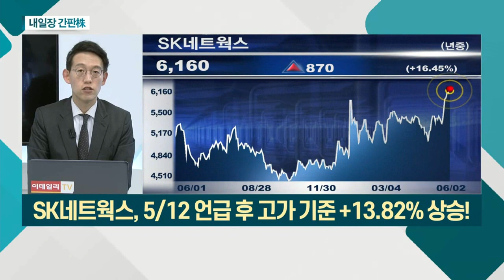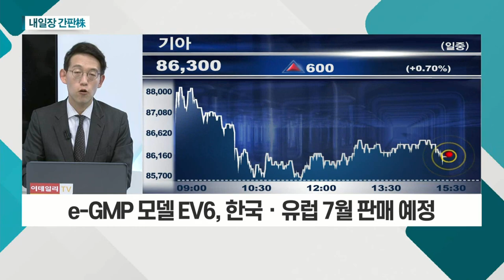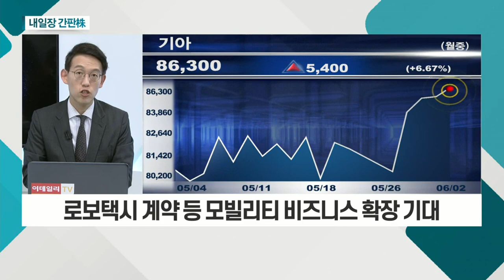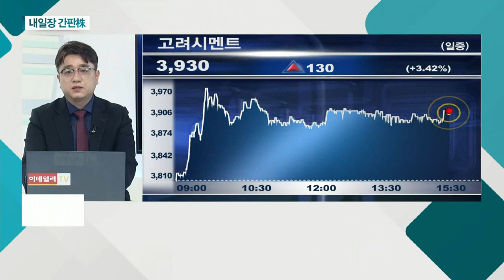고려시멘트... 건설업 전반적 호조 지속 / 기아... 높은 ASP의 SUV 판매 비중 증가_내일장 간판주 (20210602)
고려시멘트(198440)
- 건설업 전반적 호조 지속
- 시멘트 수요 필연적 증가
- 신고가 경신 가능성

기아(000270)
- 높은 ASP의 SUV 판매 비중 증가
- e-GMP 모델 EV6, 한국ㆍ유럽 7월 판매 예정
- 로보택시 계약 등 모빌리티 비즈니스 확장 기대